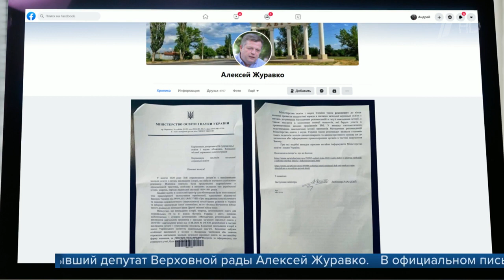На Украине предлагают выгонять учителей с работы за словосочетание «Великая Отечественная война»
Причем инициатива исходит от Министерства образования и науки. В письме рекомендуют применять к таким педагогам «меры дисциплинарного и административного воздействия вплоть до увольнения». А еще подвергать их коллективному осуждению и сообщать о них в полицию.

Великую Отечественную официально теперь требует называть советско-немецкой фазой Второй мировой войны. А историю Украины с 1919-го по 1991 год — советской оккупацией. Это несмотря на то, что Украина в современных границах появилась именно в рамках СССР. Впрочем, в Киеве об этом факте предпочитают забыть.

Что говорить, если под декоммунизацию попала даже колбаса, которую производят в Харькове. Вот уже несколько десятков лет она называется «Советской». Но теперь мясокомбинат настоятельно просят придумать другое название. К слову, «Советское» шампанское в стране уже переименовали. Теперь оно называется «Советовское».